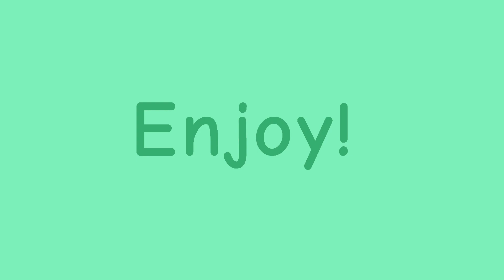Everyone is dumb! Animation Meme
okay, this took longer than it should have...and although I did have exams and school work to worry about, I have to admit I did procrastinate hard on this one...so I apologize for that!! since I'm done with exams and such, I'll be sure to make shorter memes and just upload random animations in general. thanks for being patient with me everyone!

if ya don't know these characters, I've already posted about them on my Twitter!